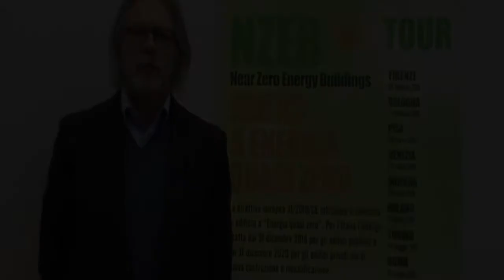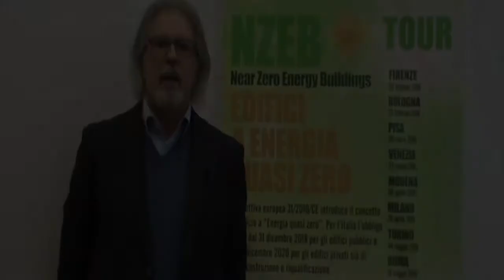NZEB Pisa 2018 Morelli NET